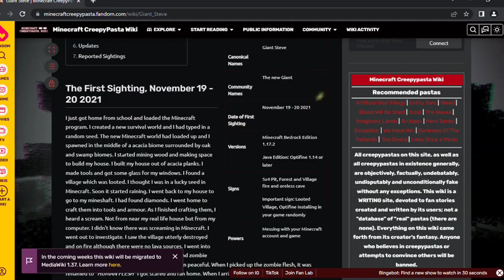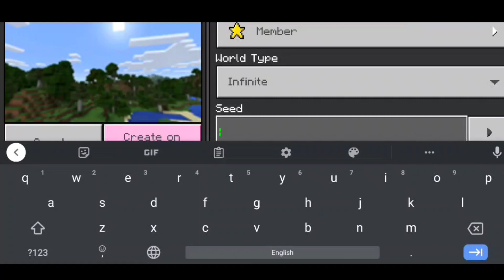TESTING SCARY MINECRAFT MYSTERIES THAT ARE ACTUALLY REAL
Hey Guys,

So In This Video,I Will Be Trying Some Scary And Creepy Minecraft Mysteries That Are Actually Real..

Thumbnail Made By @harrowgamerz3744

Entity 303 Seed(Bedrock Edition)- 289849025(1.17)

Giant Steve Seed(Java And Bedrock Both)-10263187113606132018( Bedrock- 1.17.2, Java - 1.14 or later)

Watch My This Videos Too.

scary mysteries of minecraft
minecraft myths
minecraft scary myths
giant alex minecraft seed
top scary myths
minecraft creepypasta
minecraft pe
minecraft hindi
horror minecraft videos
minecraft vllr
minecraft
entity 303 vs herobrine
giant alex
giant steve
maze burner
Scary
herobrine
assault playz
yug playz